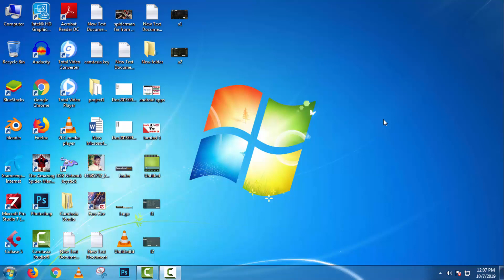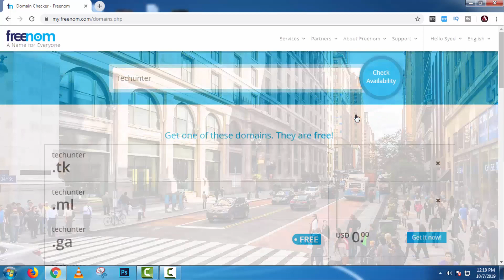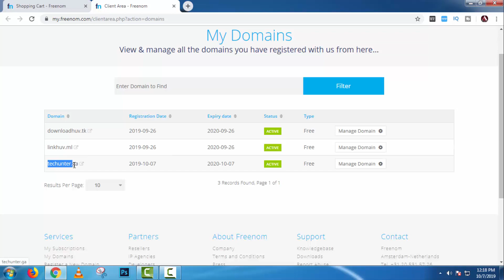How To Get Free Domain Name For Lifetime - Free Domain For Website Or Blogger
In this video, I will show you How to get a free domain name & step by step process to create your first free website part 1

Getting a free domain is not so hard If you are looking for a free domain you have come to the right place. Today's video I will show you how to get a free domain for your self.

I am not talking a subdomain, I am talking about a top-level domain. There are some differences between subdomain and top level domain.

On subdomain, you cant do what you want subdomain like blogspot.com, wordpress.com, zoho.com this site and some others site provide subdomain.

The top-level domain is your own domain where you can do anything.

There is a site called freenome.com this site provides free domain. But the domain name should be .tk.